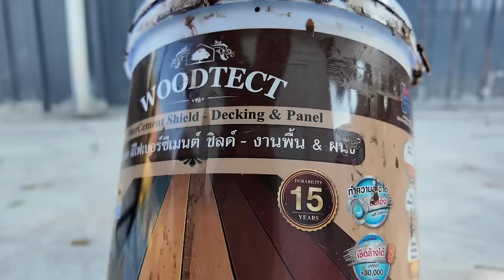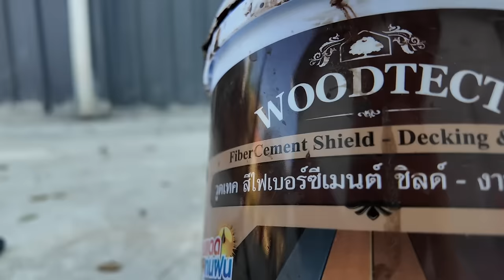ทำดาดฟ้าชมวิว ตาข่ายนอนแพ สร้างบ้านเอง EP 27 T3B DIY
ที่ตรงนี้ผมจะทำ Shop DIY แต่ก็คิดได้ว่า ตรงนี้บรรยากาศมันดีมาก
ผมเลยคิด จะทำดาดฟ้าเล็กๆขึ้นมา งานทำพ้นที่สูงถ้ามีคนช่วย ไม่ใช่เร่องยาก
ยกแผ่นพื้นไปวางวยโครงก็จบ แต่...ผมทำคนเดียว การยกแผ่นพ้น 40 กิโลขึ้นไป
ไม่ใช่เรื่องง่ายๆ .. ผมตัดสินใจใช้วัสดุอื่นในการทำพื้นแทน
ซึงต้องบอกว่า พอวัสดุน้ำหนักเบาลง ราคาก็ยิ่งแพงขึ้น
ผมจะลองประหยัดงบดู. มาดูไอเดียร์ผมในวันนี้นะครับ

01:20 โครงเหล็กดาดฟ้าและวิธีทำงาน คนเดียว
03:26 ตง (ต๋ง) คืออะไร
04:00 วัสดุอะไรบ้างสำหรับทำพื้นดาดฟ้า ข้อดี ข้อเสีย
07:00 ระยะตง สำหรับพ้นดาดฟ้า และ วิธีติดตั้ง
08:00 พื้นสำเร็จ ไฟเบอรซีเมนต์
09:00 งานสีโครงเหล็ก และการทาสีพื้นไม้เทียม
13:00 การติดแผ่นพื้น
14:50 ตาข่ายนอนแพ การติดตั้ง
16:40 สรุปค่าใช้จ่าย

Link
ตาข่ายนอนแพ ไม่มีปม